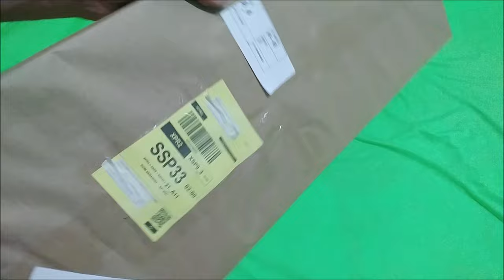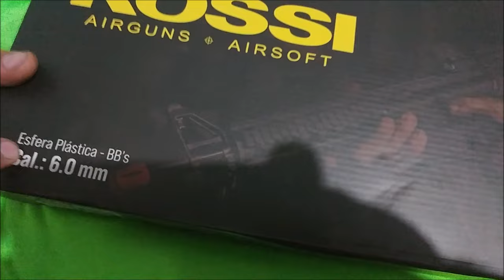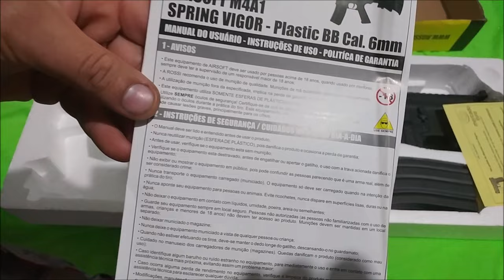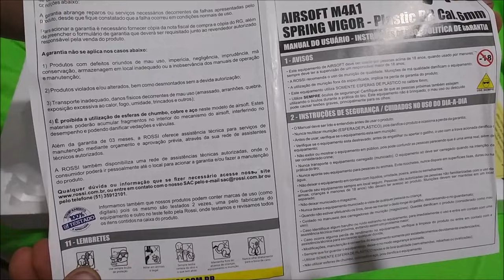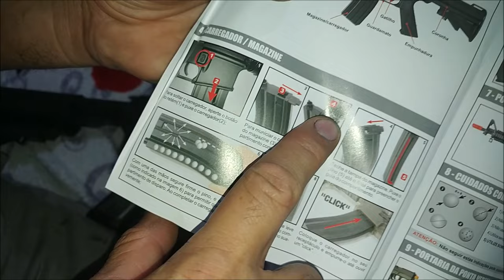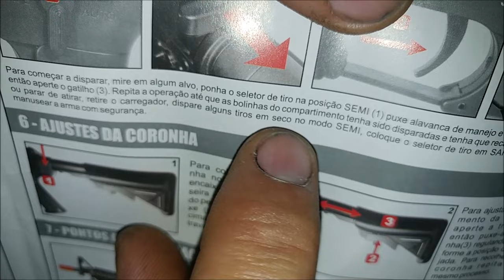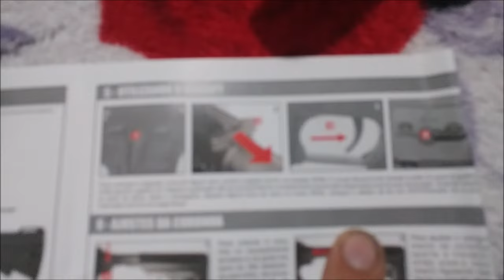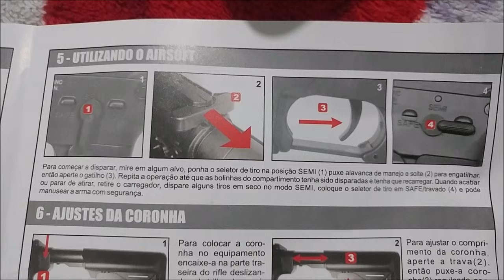UNBOXING Rifle Airsoft Vigor Spring Mola M4a1 8913 Swat 6mm Rossi MERCADO LIVRE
Link do Produto NO 1° COMENTÁRIO FIXADO!